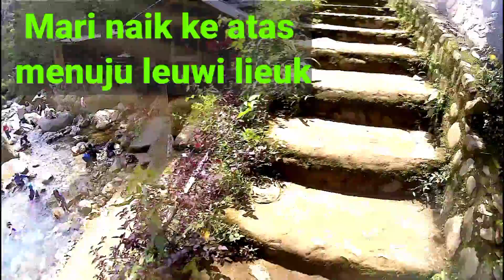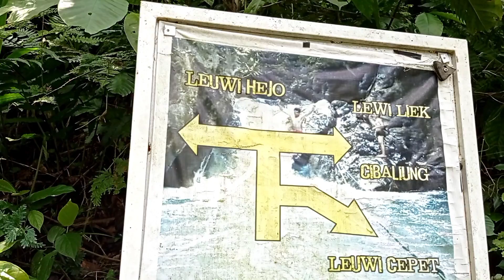Wisata alam Leuwi lieuk | Sentul Bogor, Jawa Barat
Curug Leuwi Lieuk berlokasi di Sukamakmur Cibadak Kampung Wangan Cileungsi, Karang Tengah, Babakan Madang, Sentul, Kota Bogor.
Berada di Area Wisata Leuwi Hejo, jadi penginjung masuk dulu area leuwi hejo dan dilanjutkan dengan treking ke atas menuju leuwi lieuk